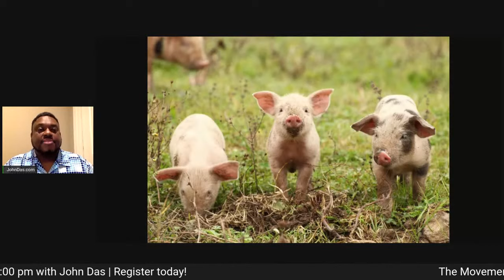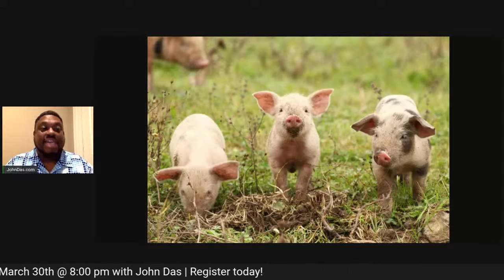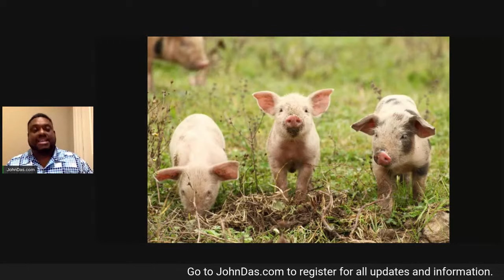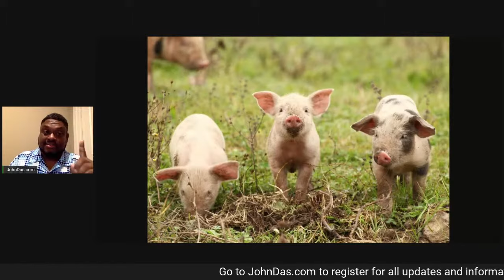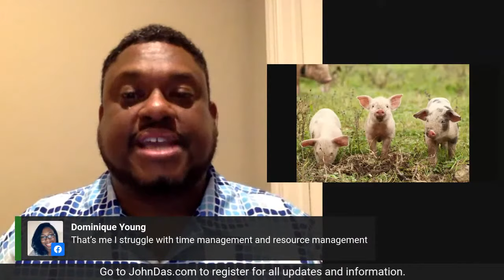This Little Piggy - THE MOVEMENT OF WEALTH - JohnDas.com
Inspiring and informative talk about business and money.